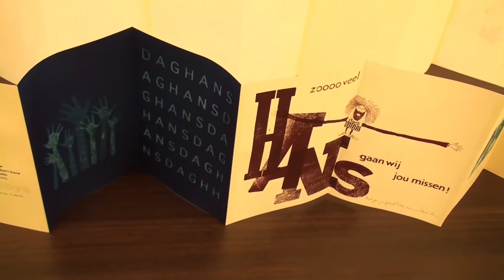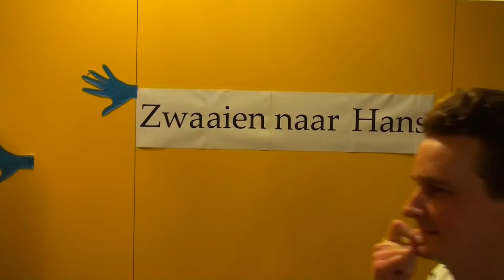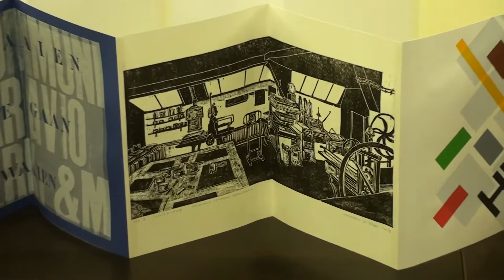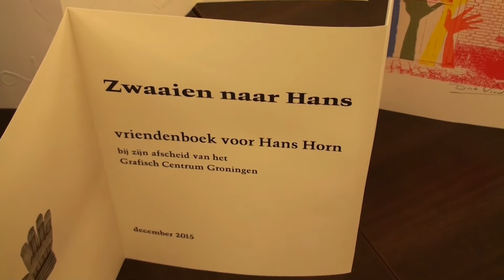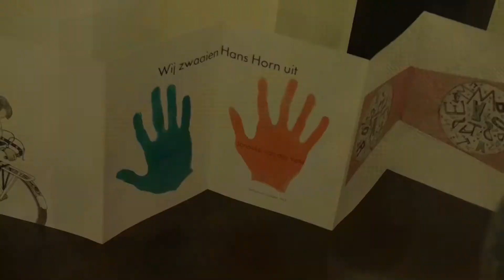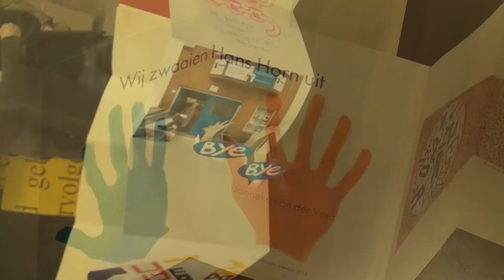Afscheid Hans Grafisch Centrum Groningen